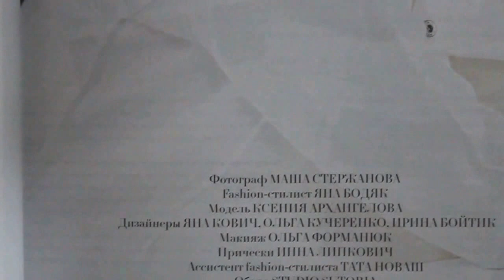L'Officiel Azerbaijan, Winter Issue 2016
model - Kseniya Arhangelova
photographer - Masha Sterzhanova
fashion stylist - Yana Bodyak
designers - Yana Kovich, Olga Kucherenko, Boitsik, 11KRStudio
make up artist - Olga Formaniuk
hair stylist - Inna Lipkovich
shoes - Sutoria
location - Minsk, Belarus